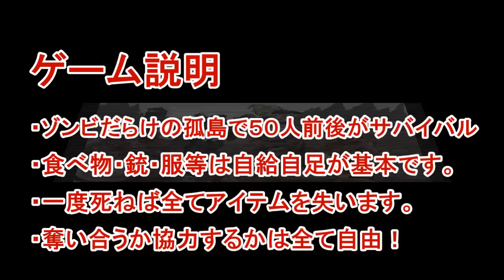ゾンビ島であの戦場カメラマンが潜入！？拘束したり狙撃に遭う！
あの方がまさかDayZで戦場カメラマンに遭遇しました。
外国人プレイヤーを拘束したり色々ありました